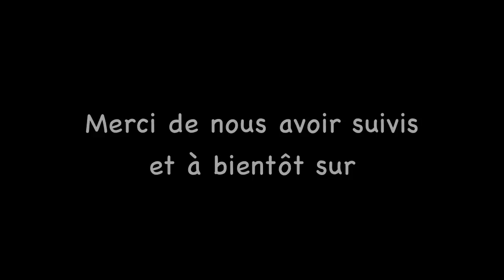Jambe Jérémy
Le surentraînement de Jérémy n'est plus qu'un mauvais souvenir mais il a un problème à sa jambe. Mise au point sur sa situation.